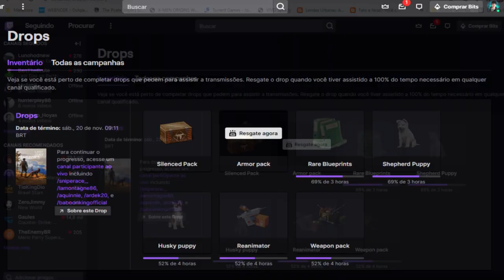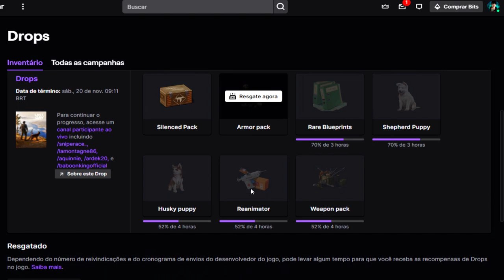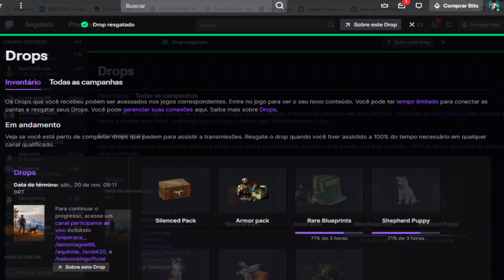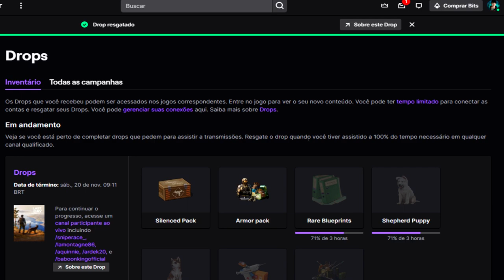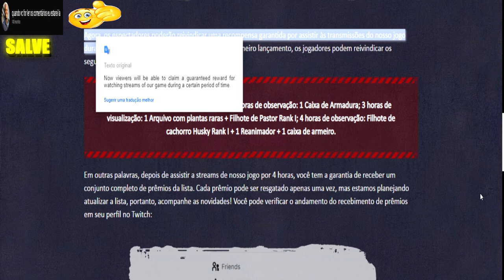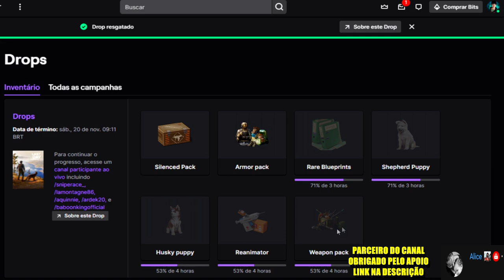●APROVEITE AGORA!! COMO GANHAR TODOS OS PRÊMIOS TWITCH DROP 👁 ATUALIZAÇÃO Last Day On Earth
Olá sobreviventes! O Twitch dropa recurso que já foi testado e integrado ao jogo uma vez, está voltando, mas com algumas alterações. Essas e outras coisas necessárias para saber como obter recompensas serão abordadas neste artigo.

e conecte o cliente do jogo ao seu perfil (se ainda não o fez). Para fazer isso, toque no botão “Twitch” nas configurações

O jogo irá redirecioná-lo para um site de navegador onde você precisará fazer login no Twitch. Se tudo for feito corretamente, você receberá uma notificação:

Agora, os espectadores poderão reivindicar uma recompensa garantida por assistir às transmissões do nosso jogo durante um determinado período de tempo. Com o primeiro lançamento, os jogadores podem reivindicar os seguintes bônus:

1 hora de observação: 1 pacote silencioso; 2 horas de observação: 1 Caixa de Armadura; 3 horas de visualização: 1 Arquivo com plantas raras + Filhote de Pastor Rank I; 4 horas de observação: Filhote de cachorro Husky Rank I + 1 Reanimador + 1 caixa de armeiro.

CANAL
●JORDANAAK GAMER